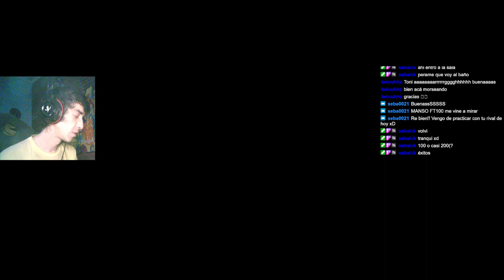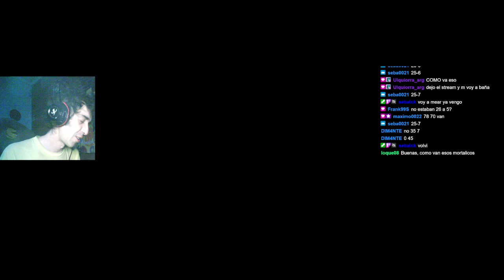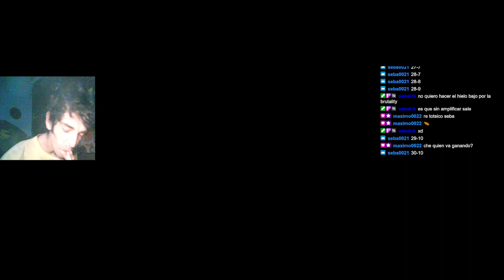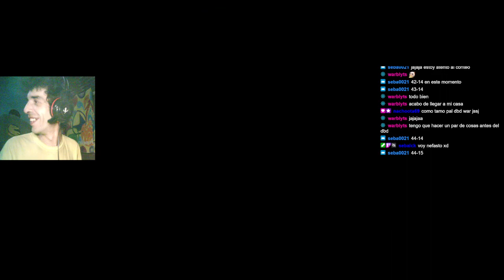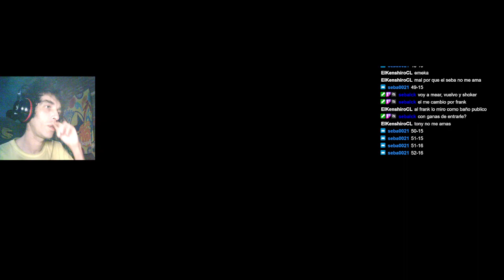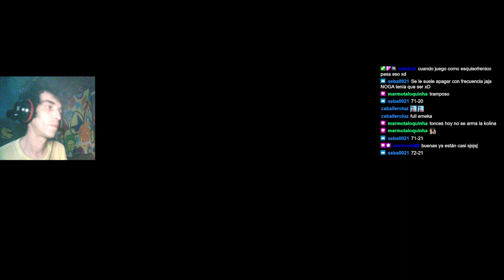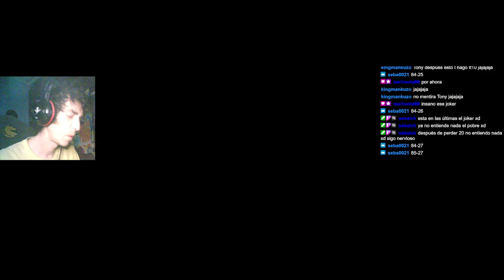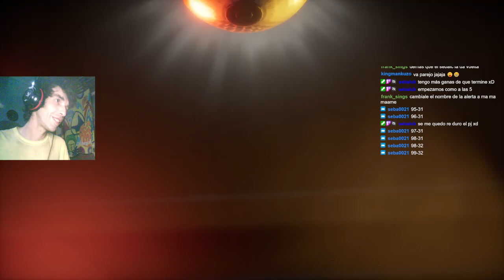Tonyfader EVENT Mortal Kombat 11 Ft 100